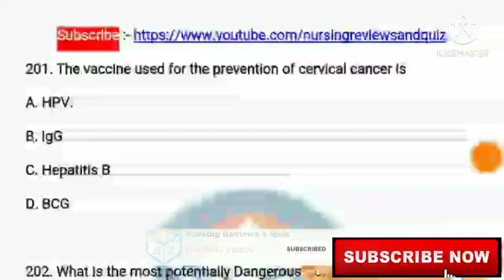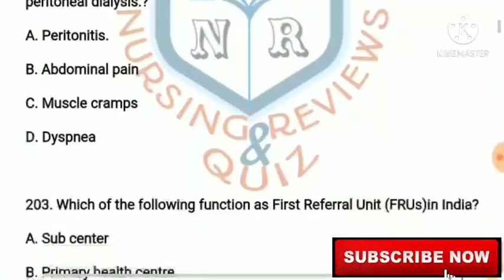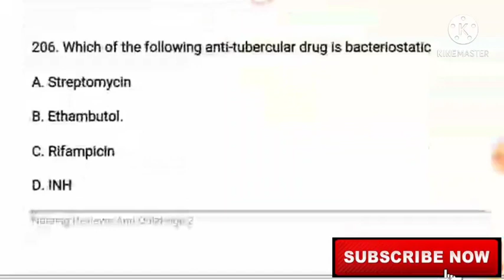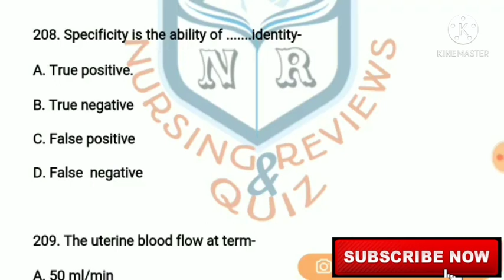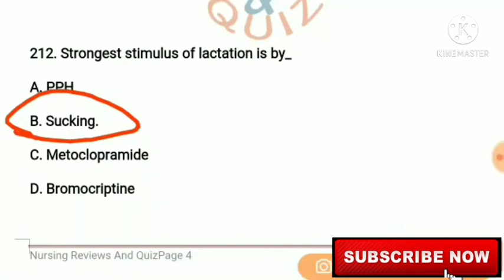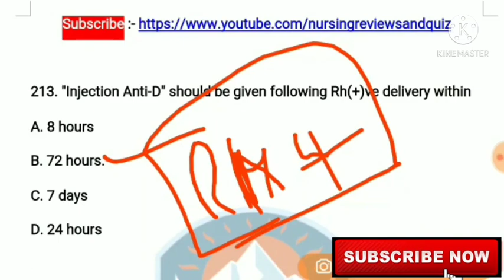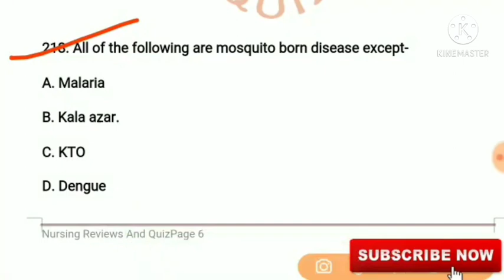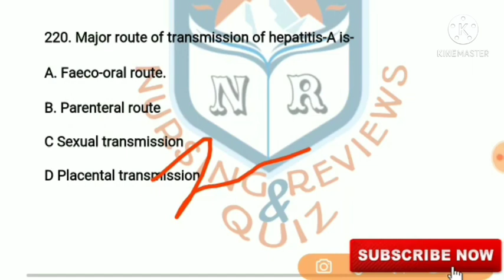MCQs For MP CHO|| Syllabus के अनुसार Study|| Part~ 11/ अगर डैम है तो 20 में से 16 Question करके बताओ